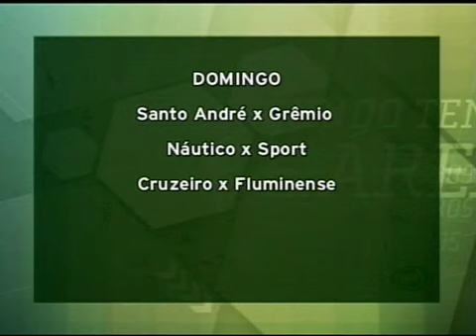Jogo Aberto PR - 30/10/09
Programa Jogo Aberto PR exibido no dia 30 de outubro de 2009 na Band Curitiba